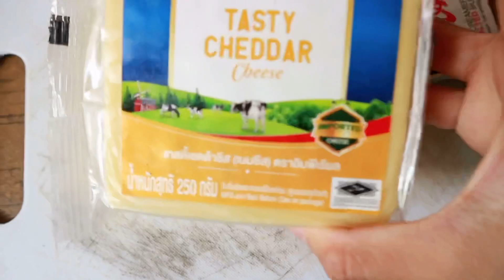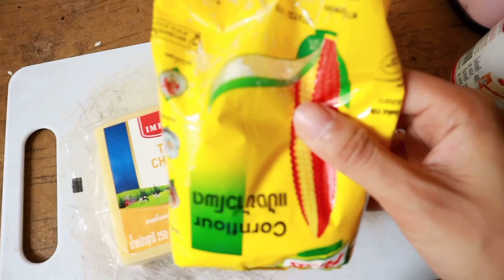ไก่ทอดชีสเยิ้มๆ ก็อร่อยเหมือนกันนะเนี่ยย!!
ใครมีเมนูแนะนำบ้าง คอมเมนท์มาบอกหน่อยน้าา

ถ้าใครขอบคลิปปนี้อย่าลืมกระทืบไลท์ กดติดตาม กดแชร์ เพื่อเป็นกำลังใจในการทำคลิปด้วยน้า

💜💜💜💜ขอบคุณค๊าบบ💜💜💜💜

และติดตามได้ทุกช่องทางค่ะ